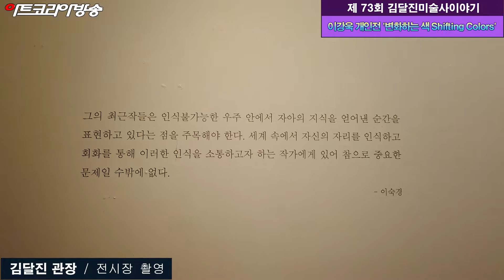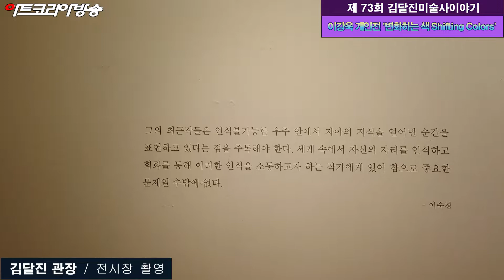[artkoreatv] 이강욱 개인전 '변화하는 색 Shifting Colors'-제73회 김달진미술사이야기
이강욱 개인전 '변화하는 색 Shifting Colors'-제73회 김달진미술사이야기